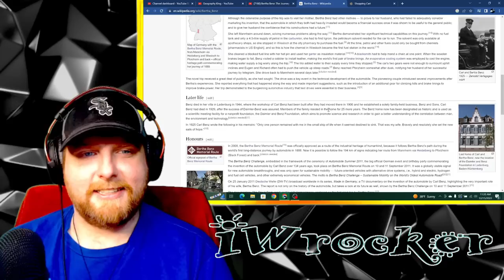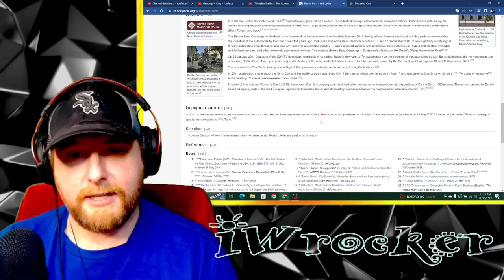American Reacts to Bertha Benz: The Journey That Changed Everything